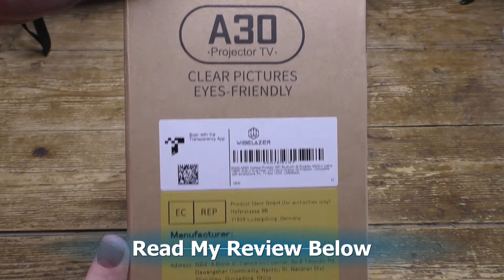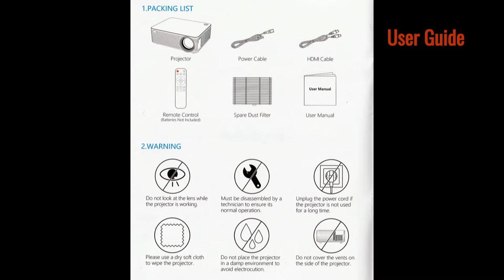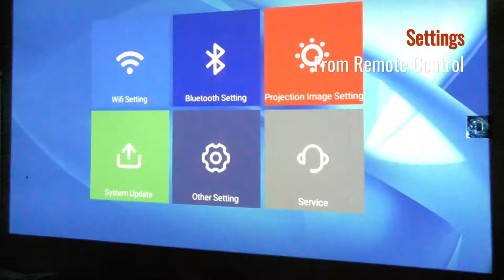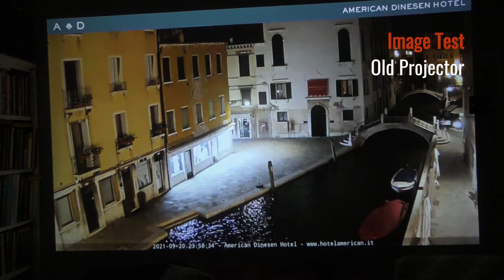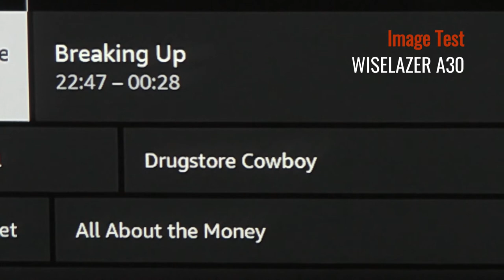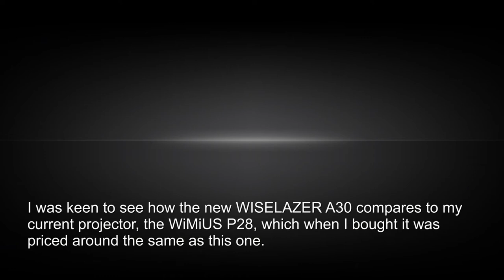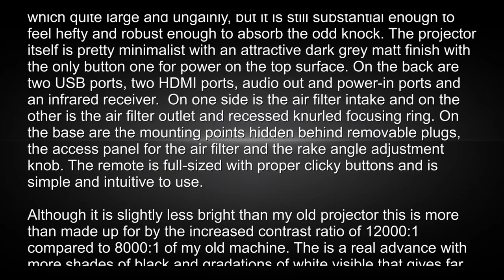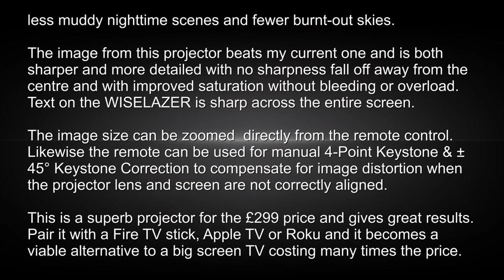WISELAZER ‎A30 4K Projector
I was keen to see how the new WISELAZER A30 compares to my current projector, the WiMiUS P28, which when I bought it was priced around the same as this one.

In the box were the projector, infrared remote control, UK Power Cable, HDMI Cable, two air filters (one fitted), cleaning cloth and a nicely printed and well-written User Guide. The best way to learn about what this unit does and how to use it is to study the User Guide, and so I include a scan of it in my video.

Build quality seems fine, the unit is smaller than my current one, which quite large and ungainly, but it is still substantial enough to feel hefty and robust enough to absorb the odd knock. The projector itself is pretty minimalist with an attractive dark grey matt finish with the only button one for power on the top surface. On the back are two USB ports, two HDMI ports, audio out and power-in ports and an infrared receiver.  On one side is the air filter intake and on the other is the air filter outlet and recessed knurled focusing ring. On the base are the mounting points hidden behind removable plugs, the access panel for the air filter and the rake angle adjustment knob. The remote is full-sized with proper clicky buttons and is simple and intuitive to use. Sadly there is no tripod mount hole on the underside, which is a pity and a hard to understand omission.

Natively, the unit supports 1920 x 1080P resolution but will downscale 4K files seamlessly enough. I found that some file types were not recognised when played directly through USB but since I use the projector with an HDMI connected Fire TV stick -with an adjacent USB port to power it – this was not an issue. Although the projector itself has a 5G wifi connection, the Fire TV stick’s built-in wifi gives me all I need both from the internet and my network NAS as well as giving good quality in-sync audio.

Audio comes from two built-in speakers and is good quality and although not super loud it still easily drowns out the pleasingly muted fan noise. The projector has built-in Bluetooth and this gives me the option to use external Bluetooth speakers, although in use I find it more convenient to connect them to the Firestick's own Bluetooth. The native 5G wifi allows for OTA firmware updates as well as phone and other smart device connections.

Although it is slightly less bright than my old projector this is more than made up for by the increased contrast ratio of 12000:1 compared to 8000:1 of my old machine. The is a real advance with more shades of black and gradations of white visible that gives far less muddy nighttime scenes and fewer burnt-out skies.

Video quality is excellent with a wall-filling image bright enough for curtains drawn daytime use. At night the image is even better as regards colour, dynamic range and contrast. The image from this projector beats my current one and is both sharper and more detailed with no sharpness fall off away from the centre and with improved saturation without bleeding or overload. I find text far easier to read across the whole screen than with my old projector which has a distinct sharpness loss toward the screen edges. Text on the WISELAZER is sharp across the entire screen.

The image size can be zoomed  directly from the remote control. Likewise the remote can be used for manual 4-Point Keystone & ± 45° Keystone Correction to compensate for image distortion when the projector lens and screen are not correctly aligned. These features are important to allow the projector to be positioned conveniently whilst still giving a wall filling well proportioned image.

This is an excellent projector with superb image quality, decent sound and a good range of features including mirroring from both Android and Apple smartphones. Some users may mourn the lack of physical controls on the projector itself but I am not one of them as I much prefer to operate the device from the handset.

This is a superb projector for the £299 price and gives great results. Pair it with a Fire TV stick, Apple TV or Roku and it becomes a viable alternative to a big screen TV costing many times the price. I would be quite happy to buy this projector again and would not waste too much time trying to find a better one.

The Good
Great Image Quality
High Contrast Range
Well Saturated Colours
Full Screen Sharpness
2 Infrared Ports
Remote Keystone Correction
Image Zoom
Super Quiet Fan

The Bad
Dimmer Than Some Rivals
Speakers Could Be Louder
No Carry Case
No Tripod Screw Mount
Remote Control Only